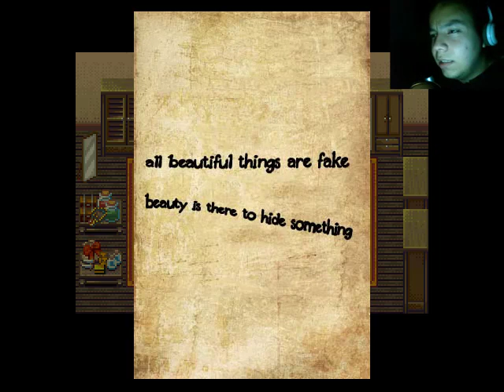Paranoiac Parte 2 | Demasiado amistoso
Segunda parte de este gameplay, que si bien tiene buena historia (lo poco que lei) no asusta tanto, excepto por los jumpscares